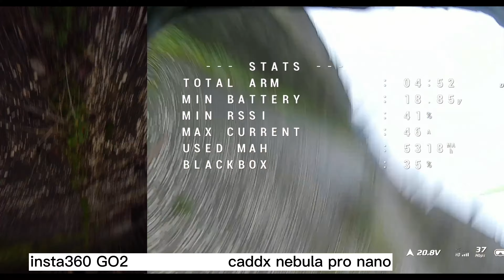Air Unit O3 e RockSteady - Caddx Vista e Goggles 2 - Elicotteri e Gyroflow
Build-A 6s
Apex 4 inch + 4inch arm 5mm
FC F7
ESC 30A
Motor 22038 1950kv + Gemfan sbang
Vtx Air Unit O3
Express Lrs tx900 DIY

Build-B 4s

Apex 4 inch + 5inch arm 4mm (different from build-A)
Fc F7
ESC 30A
Motor 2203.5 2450Kv + Gemfan 4525 hurricane
caddx vista nebula pro nano

Lipos 6s 850mha+ 4s 1300mah grafene

My Gear
FatShark Att v.6 + VRX HDzero + 4 patch antenna
Taranis Qx7 Valerietto Editions  + m7 all sen gimball +rx900 happymodel

Il mio profilo TikTok @valeriofpv